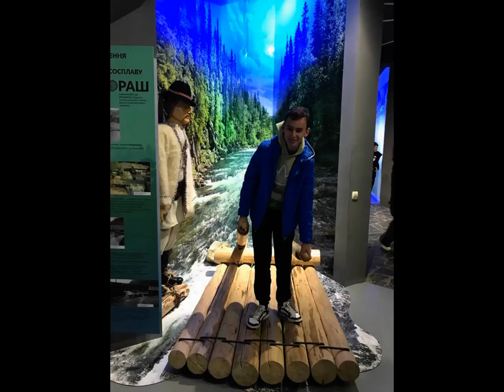Екскурсія замками Закарпаття